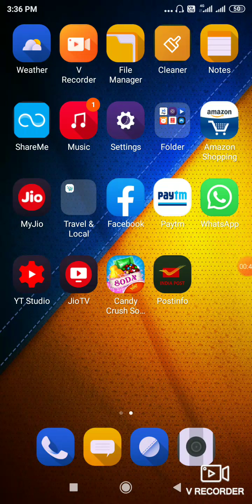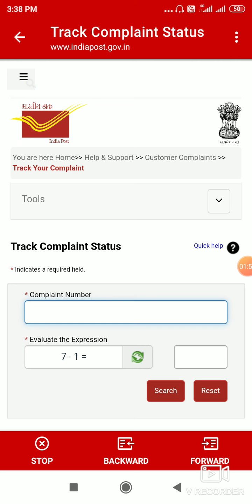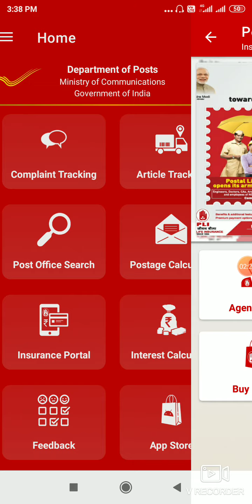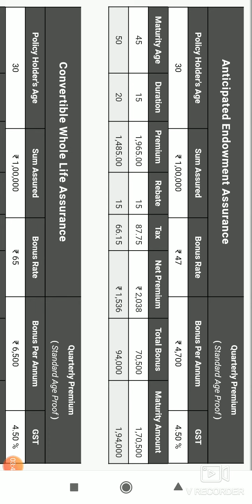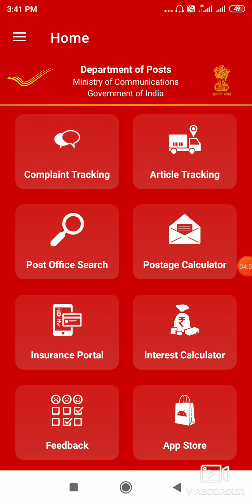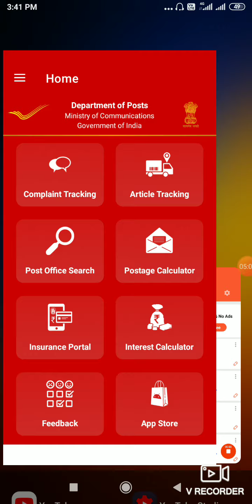Use and benefits of india Postel department app | Tamil| Bala | 360